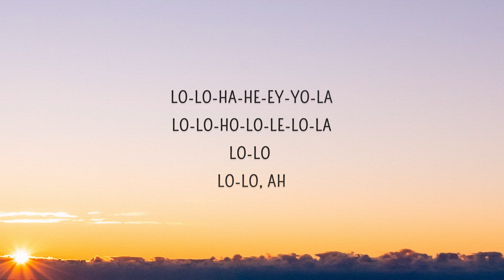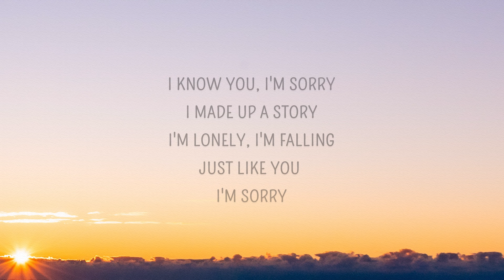Alan Walker - Sorry (Lyrics) ft. ISÁK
Sorry Lyrics
[Chorus]
Confetti is falling
At five in the morning
They're screaming and crying
But I'm all by myself
I know you, I'm sorry
I made up a story
I'm lonely, I'm falling
Just like you, I'm sorry

[Bridge]
Lo-lo-ha-he-ey-yo-la
Lo-lo-ho-lo-le-lo-la
Lo-lo, lo-lo
Lo-lo-ho-lo-le-lo-la
Lo-lo-ho-lo-le-lo-la
Lo-lo-ho-lo-le-lo-la
Lo-lo-le-ho-le

[Chorus]
Confetti is falling